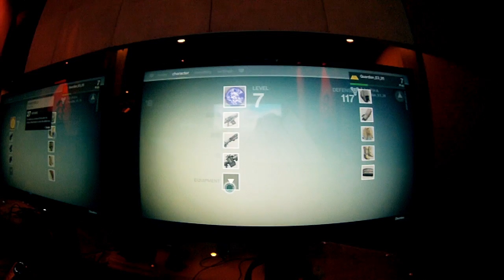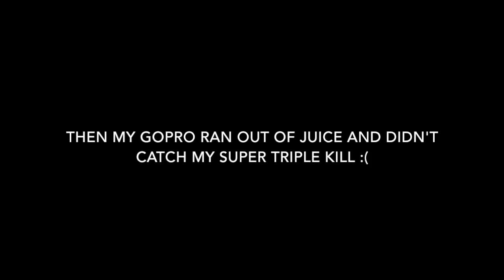E3: Destiny Gameplay, Post Game Lobby, Character Options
Showing of Destiny's post game lobby, character weapons and options, and a little bit of gameplay. I had an awesome clip, but my gopro died without me knowing :(